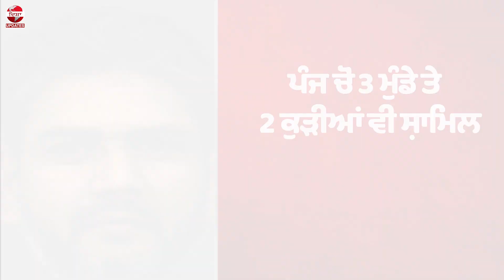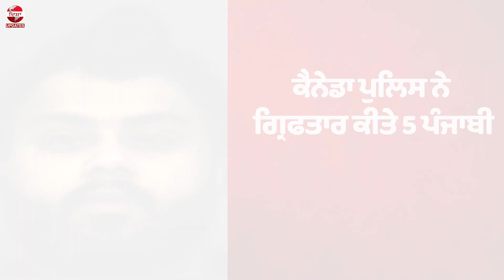Canada 'ਚ ਰੰਗਦਾਰੀ ਮੰਗਣ ਦੇ ਮਾਮਲੇ ' ਮੁੰਡਿਆਂ ਦੇ ਨਾਲ ਪੰਜਾਬੀ ਕੁੜੀਆਂ ਵੀ ਗ੍ਰਿਫ਼.ਤਾਰ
Canada 'ਚ ਰੰਗਦਾਰੀ ਮੰਗਣ ਦੇ ਮਾਮਲੇ '
 ਮੁੰਡਿਆਂ ਦੇ ਨਾਲ ਪੰਜਾਬੀ ਕੁੜੀਆਂ ਵੀ ਗ੍ਰਿਫ਼.ਤਾਰ